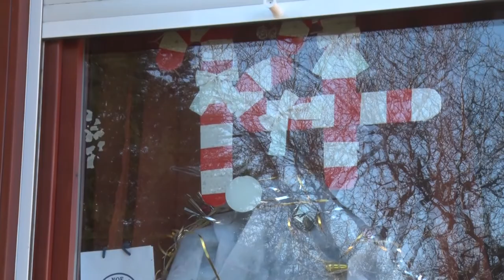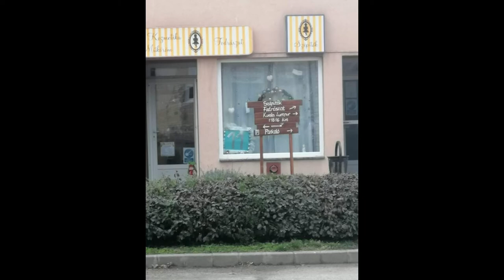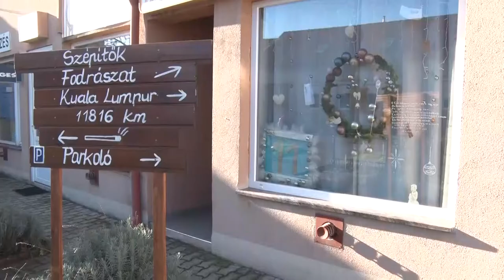20210104 cikador adventi jatek